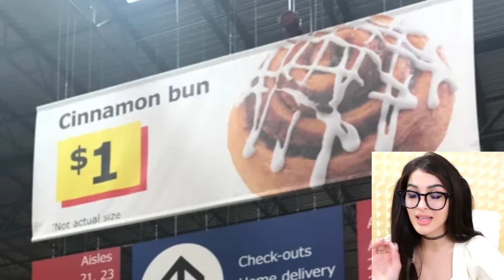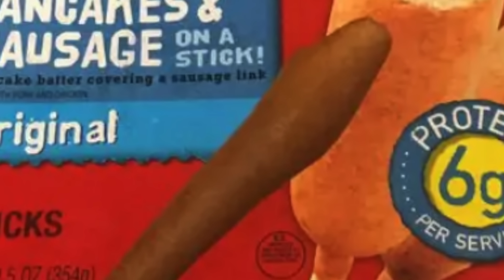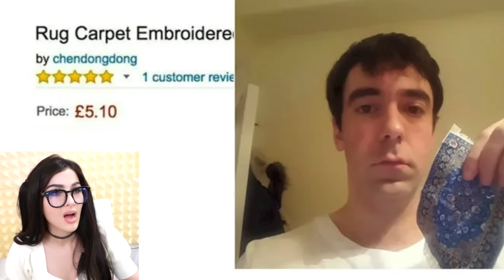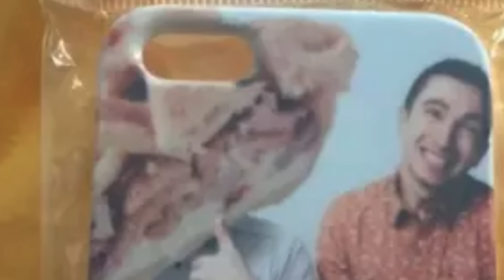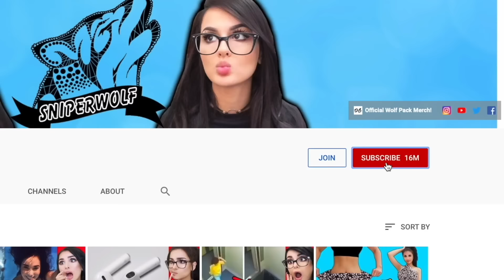People Who Didn’t Get What They Expected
People Who Didn’t Get What They Expected People who know exactly what disappointment is! Do you know what disappointment is?